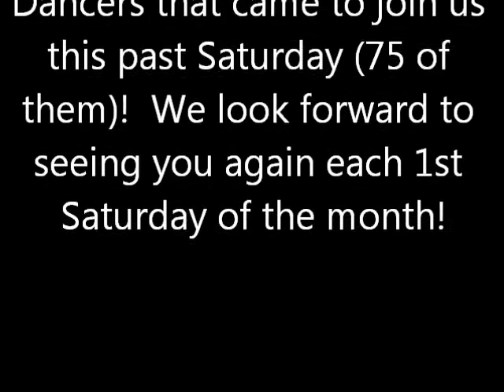Ballroom dancing at Sultry Swing